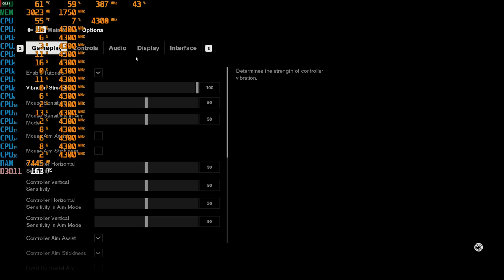AMD RX 5700 XT MSI Gaming x unboxing and games benchmark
This is unboxing video for MSI Rx 5700 XT Gaming X version. note that this card is really heavy

we also tested some heavy title games
Control
Red dead redemption 2
Battlefield V
Call of duty modern warfare 2
Assassin creed Origin

PC used for test
Ryzen 7 3800x
32 GB RAM DDR4 3600 mhz
x570 ASROCK Steel Legend
165 hz 1440p monitor

Instagram accounts
gamingpcoman
tech.shock